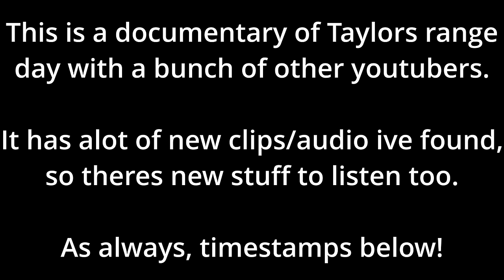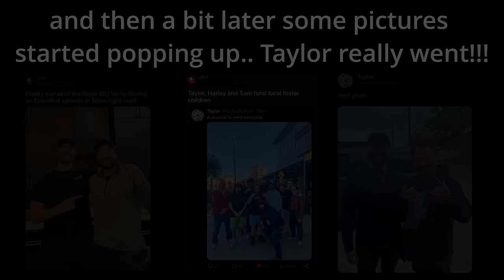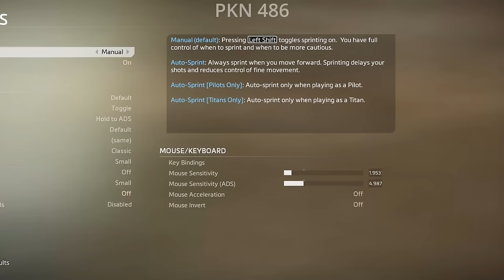Taylor’s Range Day Meetup Full Story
0:00 Brandon invites PKA to range day
1:30 Taylor's thoughts on the range day
27:34 Taylor talks about it on next PKA
39:14 Harley went too, his thoughts
46:11 Bonus clip; Brandon's campaign